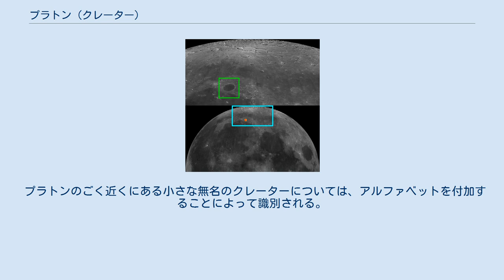プラトン (クレーター)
プラトン (Plato) は、月の表側にある巨大なクレーターであり、雨の海の北東の沿岸に位置する。
ソクラテスの弟子で、地球は惑星と恒星に取り巻かれた球体であると考えた古代ギリシアの有名な哲学者、プラトンにちなんで名づけられた。
 プラトンはアルプス山脈の西端に位置し、岩だらけの荒れた地形に周囲を囲まれている。
プラトンのすぐ南には雨の海が、プラトンの北には氷の海が広がっており、プラトンの南方、雨の海の上にはテネリッフェ山脈がそびえている。
プラトンの北東にはプラトン峡谷と呼ばれる複数の深い谷が走っており、プラトンとアルプス山脈とを隔てている。
 プラトンは約30億年前に形成された壁平原であり、雨の海よりも若いクレーターである。
プラトンの周壁は不規則な形状をしており、プラトンの底面から最高で2キロメートルの高さがある。
プラトンは高い周壁を持っているため、太陽が低い位置にあるときにはプラトンの底面のほとんどが周壁の陰に隠れてしまう。
周壁の内側は過度な急斜面であり、西側の周壁の一部は三角形状に崩落している。
プラトンの周壁はきれいな円形をしているが、高緯度に位置するため、地球から観察すると東西方向に長い楕円形に見える。
 プラトンの底面は滑らかであり、中心丘は存在しない。
底面のアルベドは、他のクレーターよりも低く、周囲に比べて暗い色をしている。
底面に目立ったクレーターは存在せず、微小クレーターがわずかに散在している程度である。
 プラトンのごく近くにある小さな無名のクレーターについては、アルファベットを付加することによって識別される。